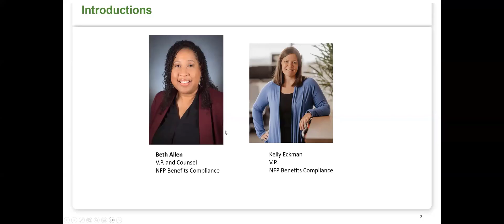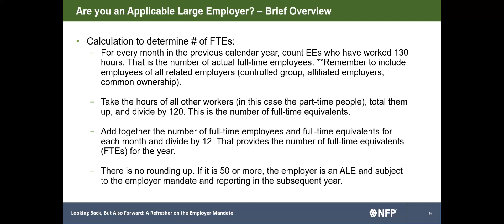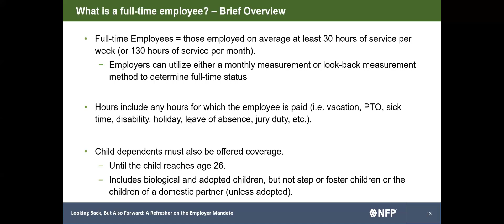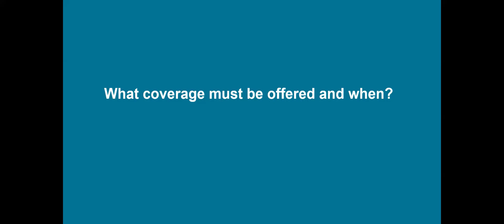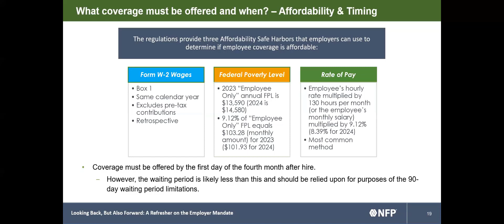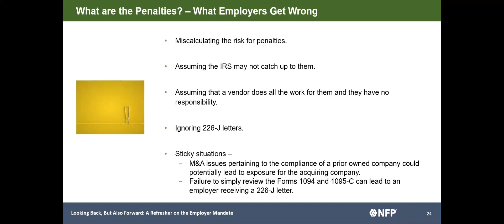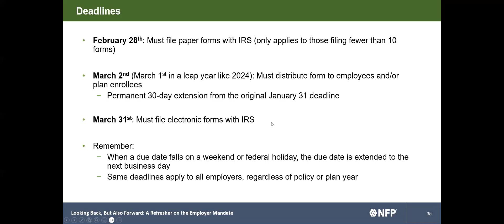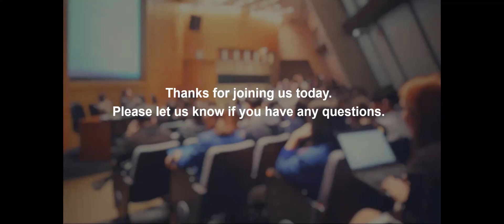Webinar - Looking Back, but Also Forward: A Refresher on the Employer Mandate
Join the Benefits Compliance team for a timely webinar on the ACA employer mandate basics, such as which employers are subject to the mandate, how to identify full-time employees, and when penalties may apply.
Additionally, we will cover ACA reporting basics such as which forms to use, deadlines, and the upcoming change requiring most employers to electronically file their reports beginning in 2024. Employers who are subject to the mandate and/or those subject to ACA reporting requirements should consider attending this refresher.